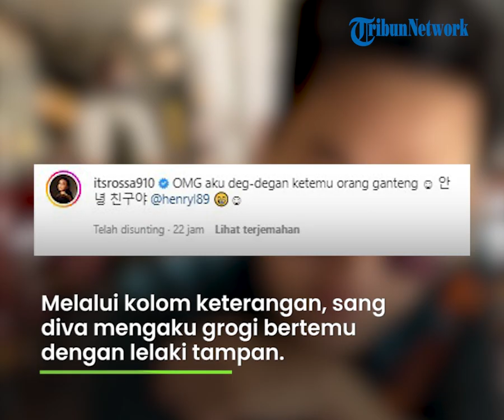Henry Lau Duet Bareng Rossa, Eks Member Suju Nyanyikan Lagu 'Terlalu Cinta' di Bawah Pohon Beringin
TRIBUN-VIDEO.COM - Kedatangan Henry Lau di Indonesia digunakan oleh member eks Super Junior M itu untuk bertemu dengan beberapa publik figure terkenal di Indonesia.

Setelah bertemu dengan Prilly Latuconsina, terbaru Henry Lau bertemu dengan Diva Indonesia, Rossa.